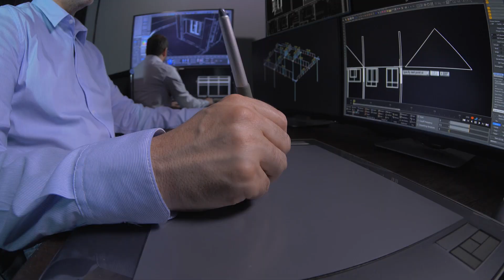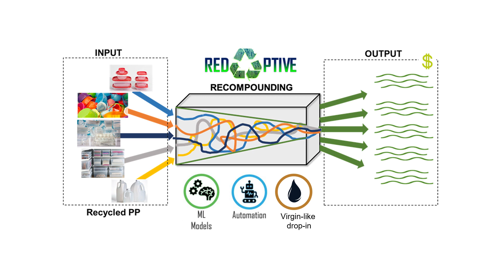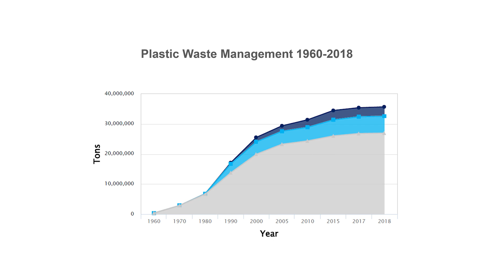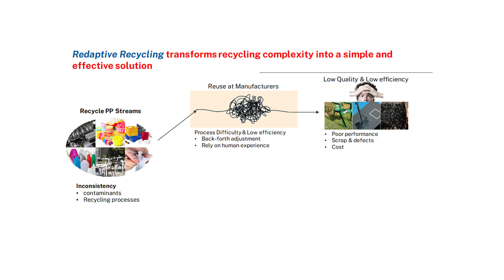Track I: Redaptive Recycling // Phase 1 Project Video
The NSF Convergence Accelerator, aligned to the Directorate for Technology, Innovation and Partnerships (TIP), builds upon NSF's investment in basic research and discovery to accelerate solutions toward societal and economic impact. Convergence Accelerator multidisciplinary teams use convergence research fundamentals and innovation processes to stimulate innovative idea sharing and development of sustainable solutions.

Funded by the NSF Convergence Accelerator, the Redaptive Recycling project is aligned to the program’s 2022 Cohort and Convergence Accelerator Track I: Sustainable Materials for Global Challenges.

About Redaptive Recycling
Redaptive Recycling transforms inconsistent recycled plastics into high-performance materials using machine learning (ML), manufacturing methods, and polymer science. It enables real-time process control and cost reduction using predictive ML models. This platform allows manufacturers to seamlessly incorporate more recycled content into their products and reduce carbon emissions while meeting performance targets.